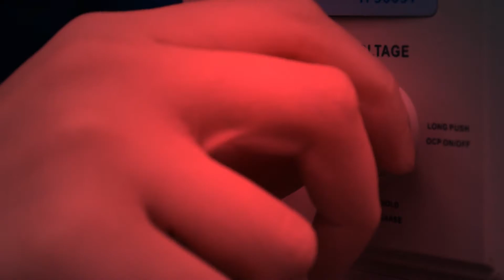THERE ARE PEOPLE IN MY HOUSE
Someone broke into my house so I used ROBOTS to fight them because I. SOLVE. PROBLEMS. LIKE. AN. ADULT.